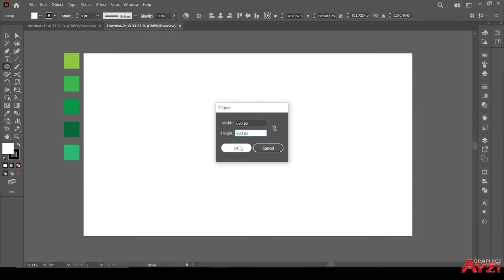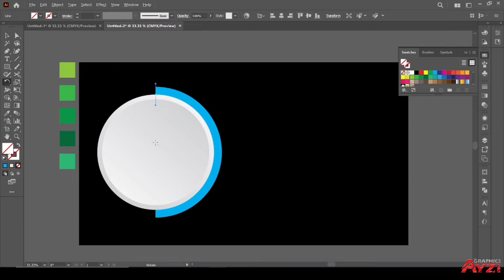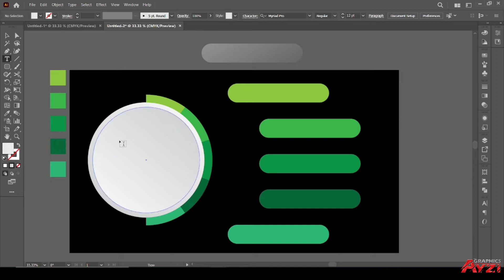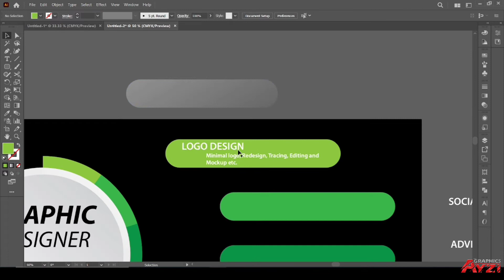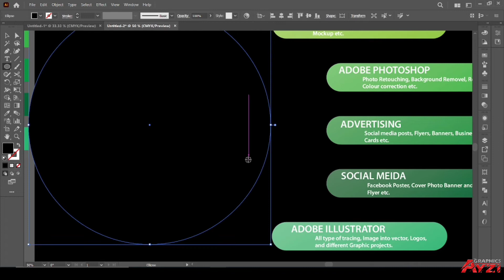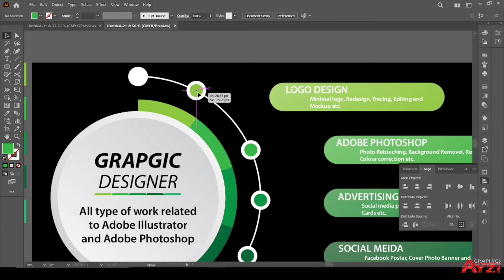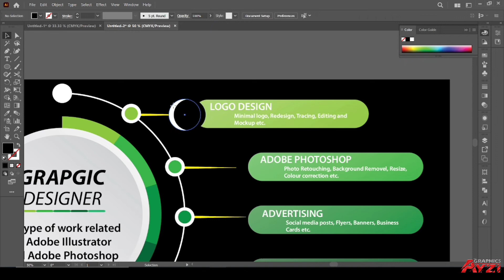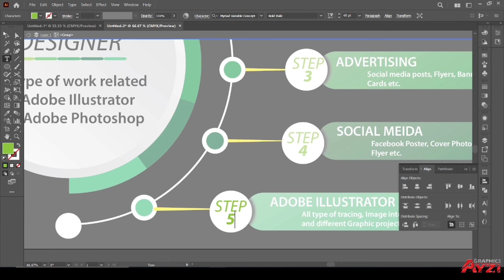How to make Infographic Template in Adobe Illustrator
In this Video I will show you how to make Infographic Template in Adobe Illustrator
Graphic Design, Logo Design, Fiverr, Freelancer, YouTube, Adobe Illustrator, Adobe Photoshop, Adobe InDesign